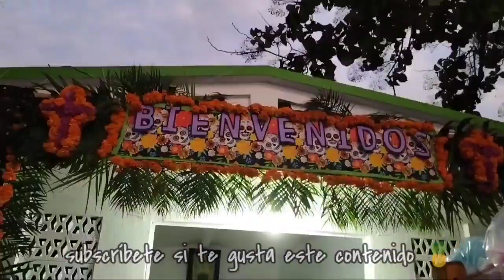Viviendo el Día de muertos en Loma Bonita 💀🍍 - (Primera parte)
⚠️Subscríbete dándole click a este enlace ⚠️

_______Importante____________________
Ya contamos con página de oficial de Facebook ​​🤙🏼

Donde estaremos subiendo contenido especial para todos ustedes Y también tendremos algunas mecánicas y eventos especiales para que puedan participar en nuestros videos y así poder traer mas contenido.